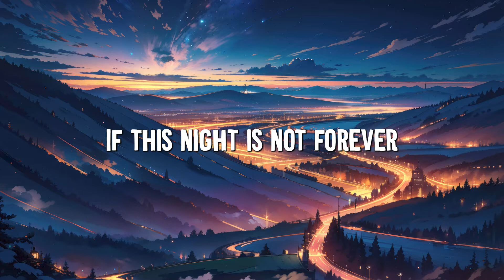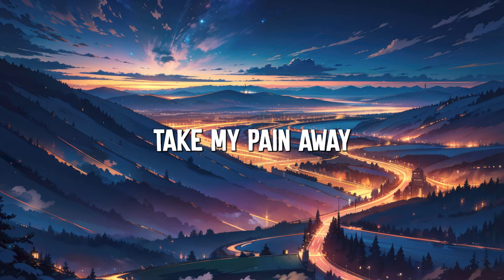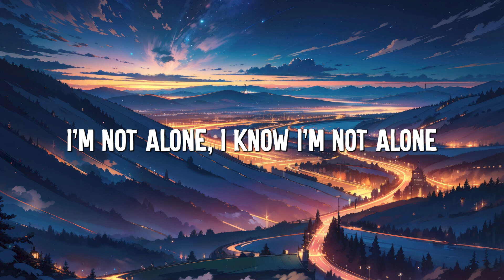Alan Walker - Alone (Lyrics)